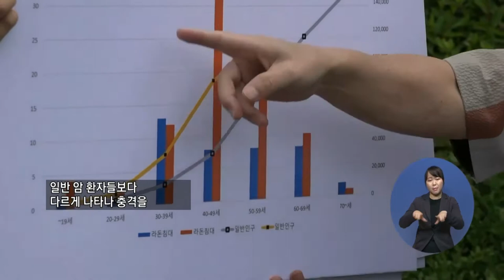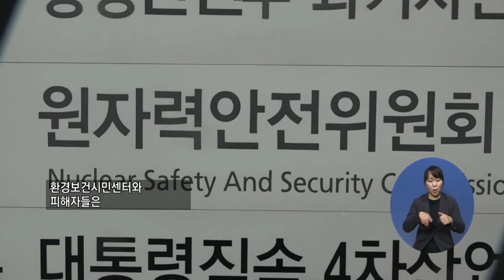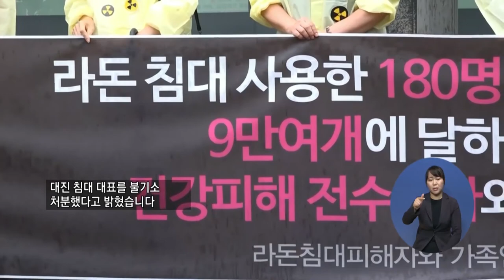복지TV뉴스 1512 7월29일 수 5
주요5) 라돈 암 피해자, 원안위 정당한 조사 해결 촉구
서정용기자